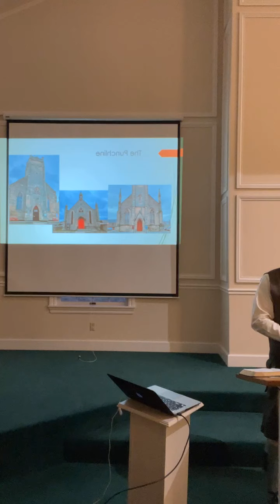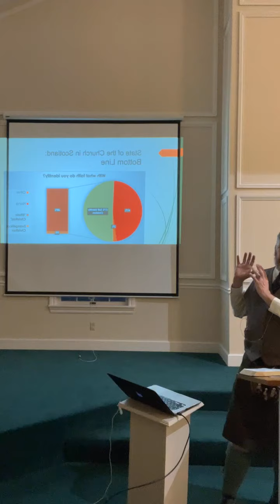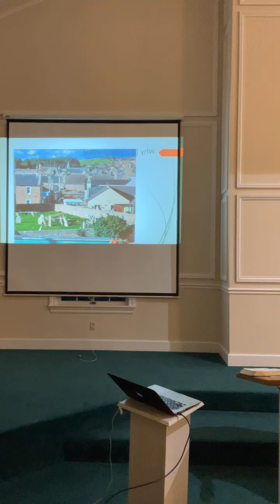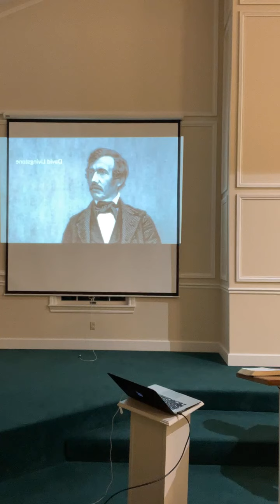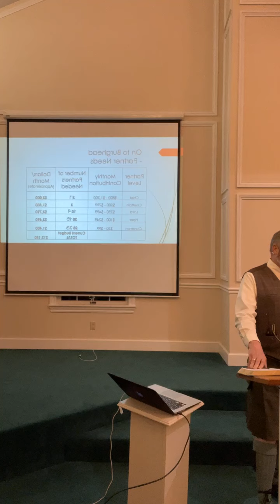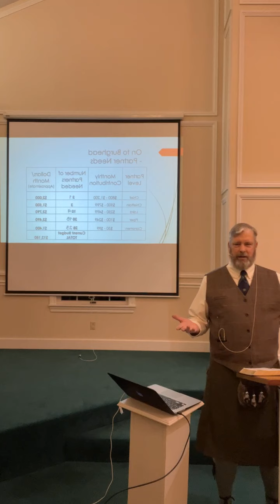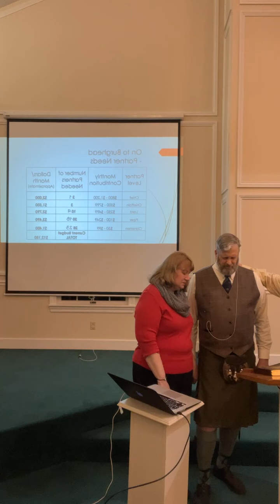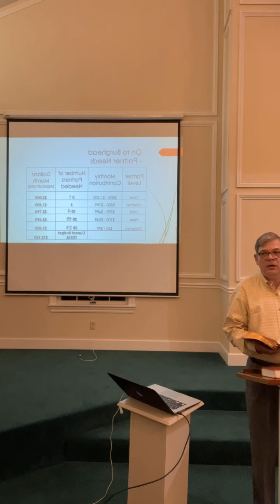03/06/22 - Evening Worship - Oh, Good. It’s Not Us.- Zephaniah 2:1-3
03/06/22 - Evening Worship - Oh, Good. It’s Not Us.- Zephaniah 2:1-3